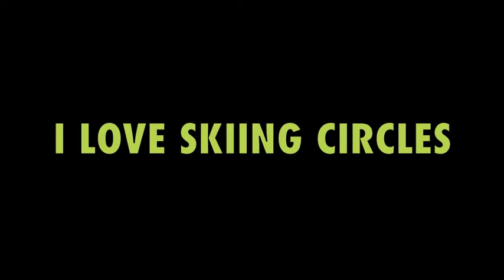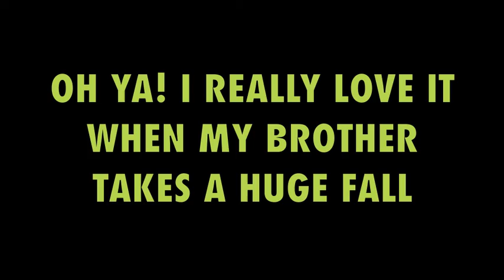For the Love of Skiing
Shot on location at Waterville Valley in New Hampshire, an ode to the greatest sport there is. (By David Pepin)